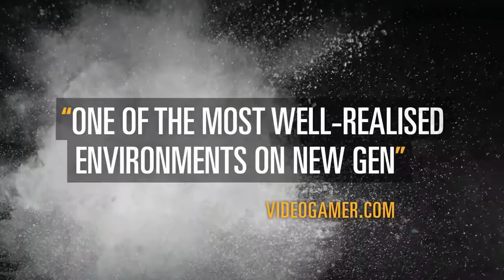GHOST RECON WILDLANDS TRAILER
m Clancy's Ghost Recon Wildlands is an upcoming open world tactical shooter video game in development by Ubisoft Paris and is set to be published by Ubisoft for Microsoft Windows, PlayStation 4 and Xbox One. It will be the tenth installment in the Tom Clancy's Ghost Recon franchise and will be the first game to feature an open world environment. The game will drop the futuristic setting introduced in Tom Clancy's Ghost Recon Advanced Warfighter and will feature a setting similar to the original Tom Clancy's Ghost Recon. SUBSCRIBE TO KNOW MORE.